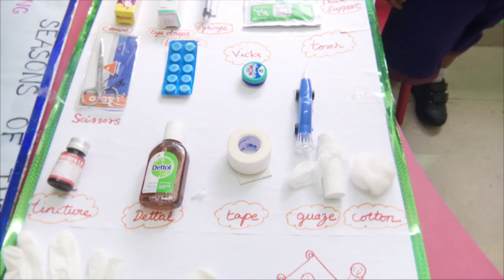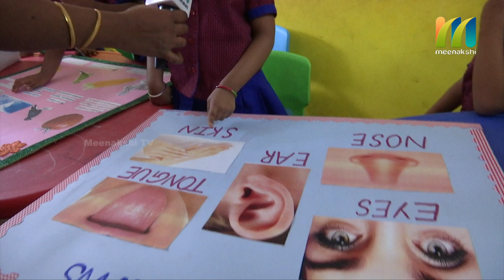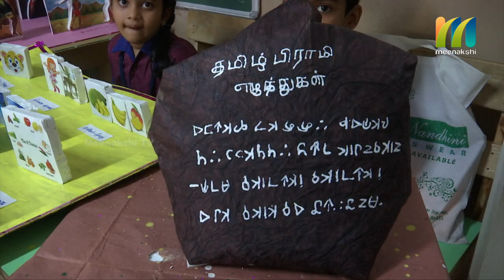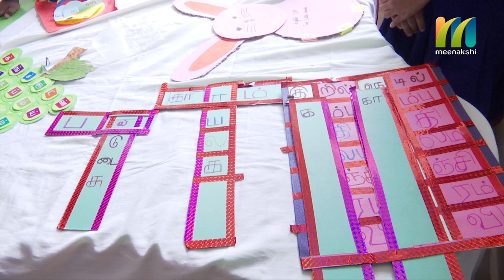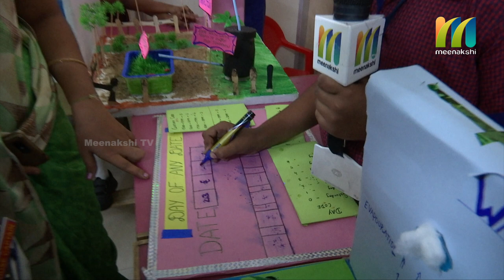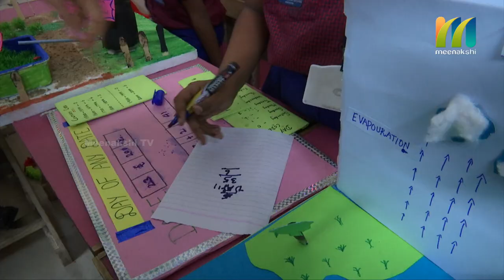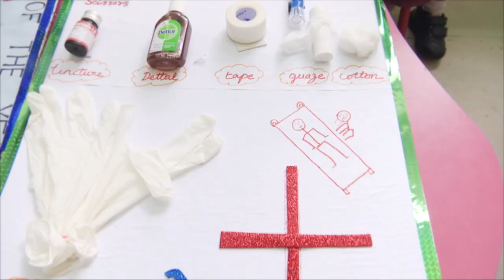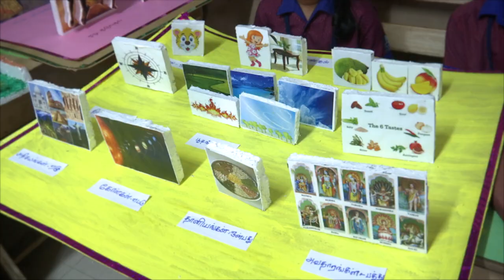Meenakshi School Exellence Junior Talents For The Year 2020 - Meenakshi Tv